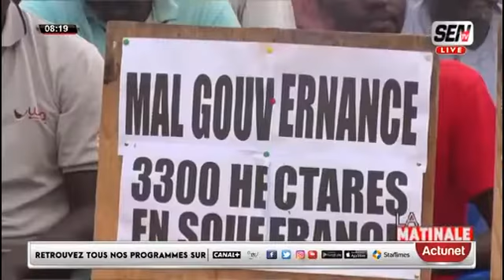🛑 Journal Commenté Du Bloc Matinale Avec Mame Mbaye, Mansour Diop et L'Equipe SenTv ZikFm...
🛑[DIRECT] Bloc Matinale - Subateel Avec Yacine Seck, Mame Mbaye, Asma et L'Equipe SenTv ZikFm...| Du LUNDI 14 Novembre 2022 📍Vous pouvez réagir en direct #